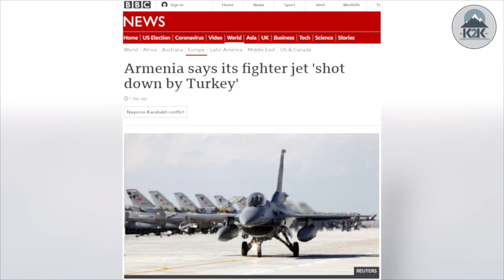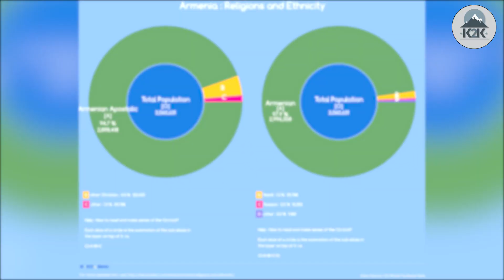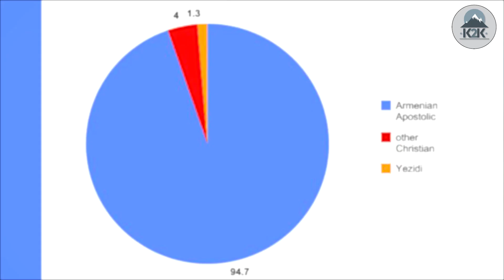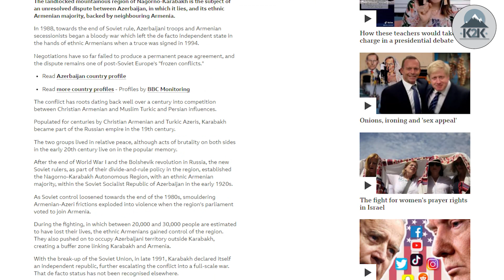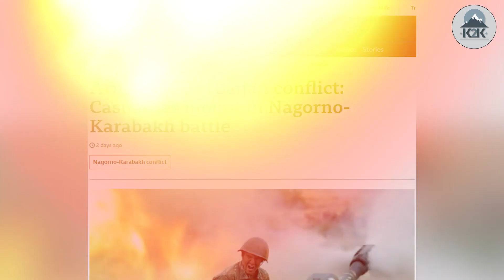Pak-Azerbaijan Relations - Past, Present and Future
Pakistan and Azerbaijan are the best of friends... but why exactly? Get to know the relationship with Pakistan's third most reliable friend.

پاکستان اور آذربائیجان بہترین دوست ہیں۔۔  مگر کیوں؟ پاکستان آذربائیجان کو کیا دیتا ہے اور آذربائیجان پاکستان کا اتنا وفادار کیوں ہے؟

Habib Bank:
Title: Tayyab Ibrahim
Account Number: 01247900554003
SWIFT Code: HABBPKKA
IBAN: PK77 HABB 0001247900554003